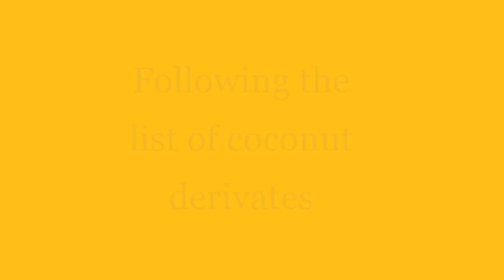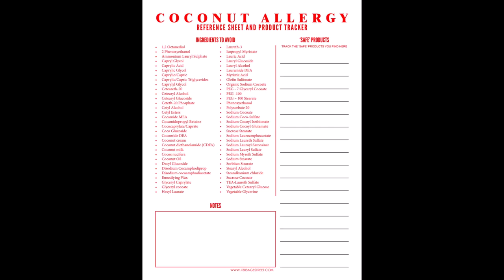The most dangerous allergy: my experience with coconut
Hello, in this video I am talking about my allergy to coconut and how to deal with it.

Coconut is a rare allergy but is one of the worst to have since coconut derivates are used in most of the products to clean your body, hands, face, dishes, clothes, home, etc. Also, coconut is a staple food in Asia so you may feel uncomfortable traveling to Asia. Coconut is nearly a staple food in the vegan diet so eating out when you are vegan and have a coconut allergy looks like impossible since not always the local vegan restaurants do not use coconut (oil especially or milk): you can't eat in the most of the "fancy and expensive" vegan restaurants.

Since the video is quite long, I will give a few time stamps so you can click one of them in case you want to skip other parts of the video, although my suggestion is to listen to all as you may find it extremely interesting!
00:00 Why I suddenly got allergies when before I did not have? Which allergies do I have?
02:49 Which are the worst and rarest allergies? Why is coconut one of the worst allergies?
08:22 Problems in traveling and meeting my friends due to coconut allergy
10:19 Coconut derivates and chemicals: how did I find out? And how my house changed after?
19:22:83 Trying to read and show the printable sheet with coconut derivates and ingredients
21:30 How to deal with coconut allergy in real life.
22:50 Why do people look at me like I am the weird one? Eating out with coconut allergy.
27:40 thanks for watching!

Here the printable pdf with written all the coconut derivates and coconut ingredients of " to bring with you when going shopping (or just for curiosity!)

P.s. sorry for my mistakes and for my strong accent, I am not a native English speaker and I may choose to add subtitles in the future :)

Thank you for watching and SUBSCRIBE to my channel to view more videos about Starseeds, about high vibes and useful oracle cards & books, about movies related to our society and to Starseeds, about my viewpoint/ideals/ideas/thoughts about life & human/animal/environmental rights, and anything else related.

-group of my Facebook page where you can interact with other people

Last but not least, please have a wonderful day ^^